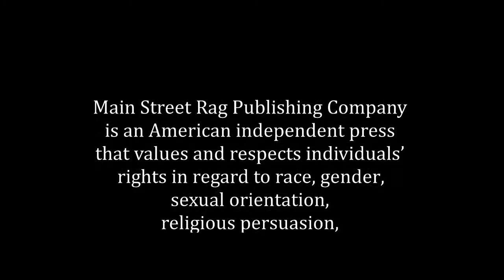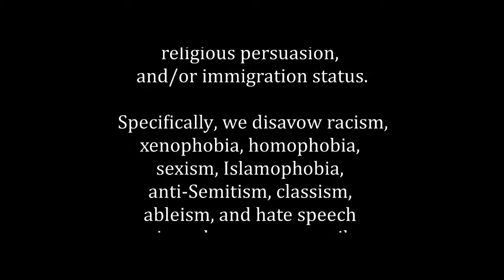Main Street Rag | Poetry | Grave Robber Confessional by Larry Thacker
Grave Robber Confessional by Larry Thacker is available from Main Street Rag